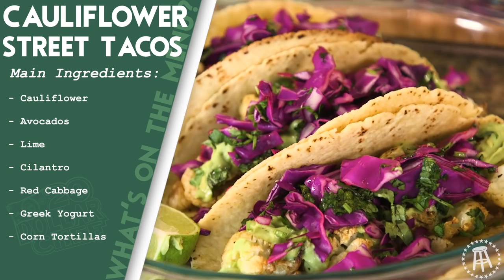How To Keep Your Vegetarian Friends Happy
On today’s episode of the 20 dollar Chef, Shaun is accompanied by his good buddy, comedian Tony Baker. You might recognize Tony from his wildly popular Instagram page. He’s one of the funniest guys working today and he’s also a vegetarian. So the two got down on some Cauliflower tacos and of course, while sipping on some delicious LaBatt Blue.